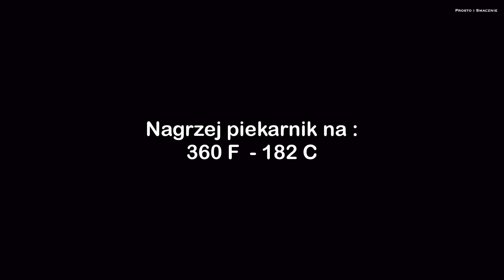KALAFIOR | Tani przepis@prostoismacznie4151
Jak zrobić kalafiora bez gotowania ?
Zobacz i skorzystaj z tego prostego przepisu.
Jeśli chcesz wesprzeć mój kanał - to kliknij 👍🏻 - zostaw suba i  komentarz. Będzie mi bardzo miło.